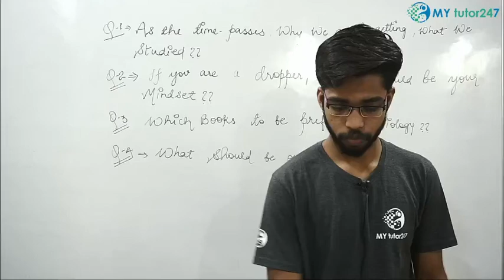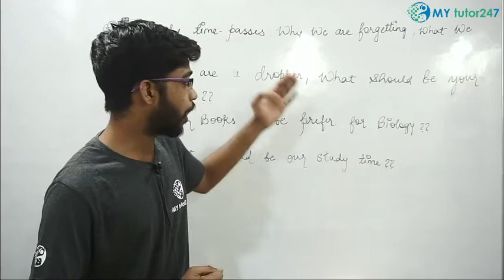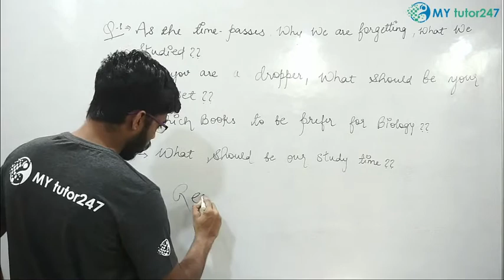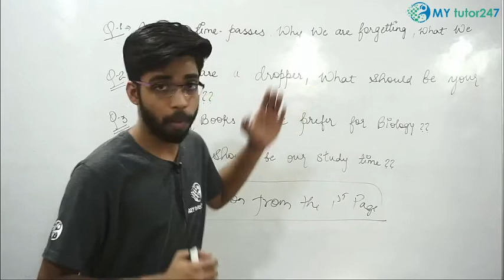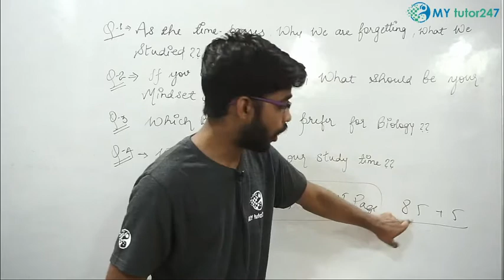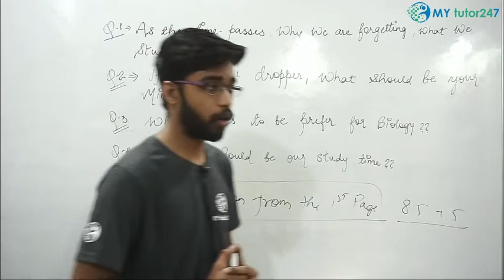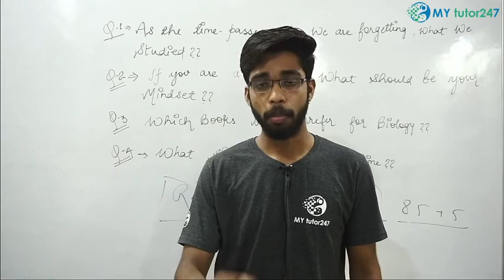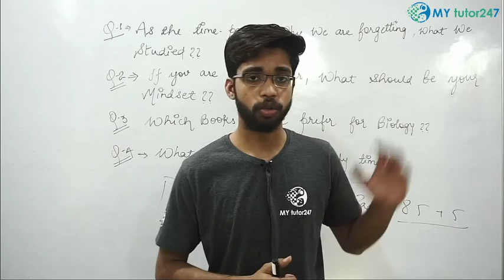Very Common Questions of Every Neet Aspirants Answered By Yashraj Mithoriya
In this session Yashraj Mithoriya Answered about all the common questions every neet students ask.

NEET is a single level entrance exam, enabling students to take up admissions to medical courses across the country. As stated by the NMC (National Medical Commission) act, all admissions to JIPMER (Jawaharlal Institute of Postgraduate Medical Education and Research) and the AIIMS (All India Institute of Medical Sciences) has been brought under the scope of NEET thereby dismissing all the above exams. It becomes more likely for aspirants, in this case, to come up with uncertainties regarding the NEET exams. To clear the air, we bring to you NEET-UG FAQs 2020, answering all your queries.